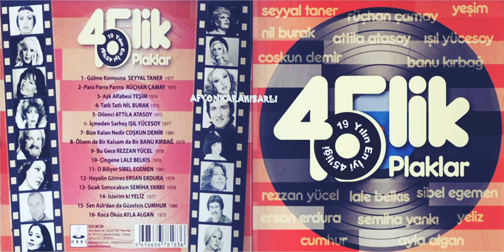19 Yılın En İyi 45'liği